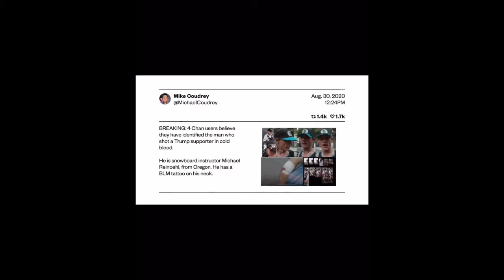The Last words of Michael Reinoehl